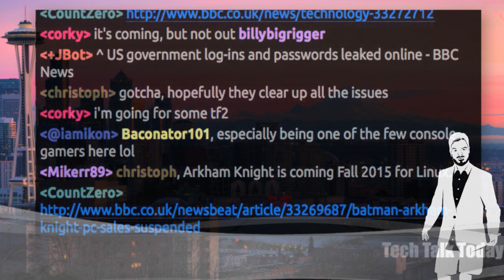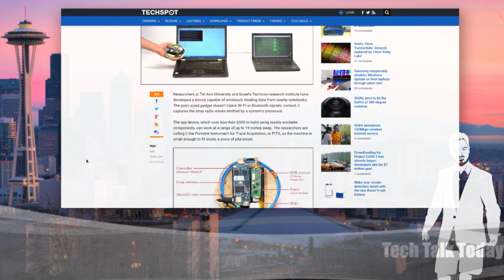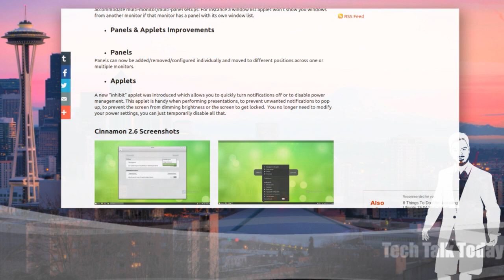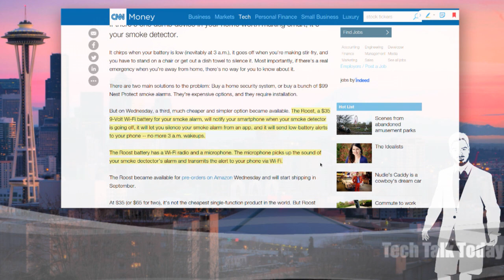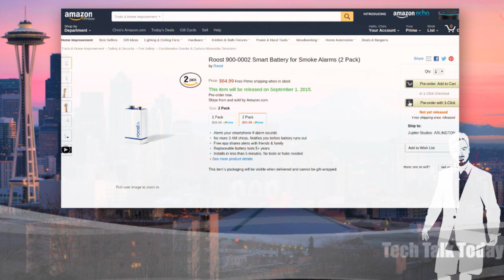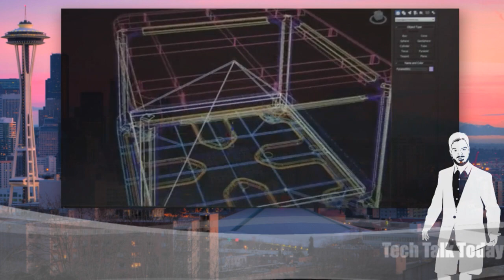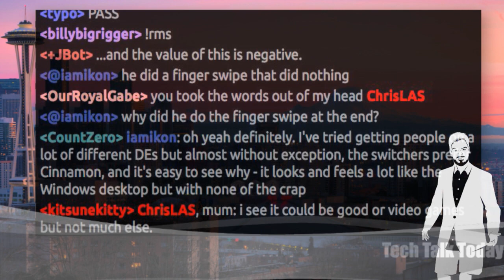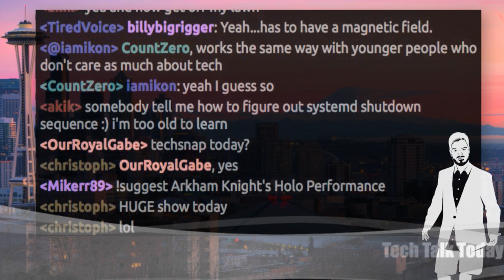Holo Promises | Tech Talk Today 189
Batman gets pulled for the PC, a homemade gadget that can read the radio waves emitted by your laptop & the ultimate solution to the ultimate house troll.

Then it’s our kickstarter of the week & much more!